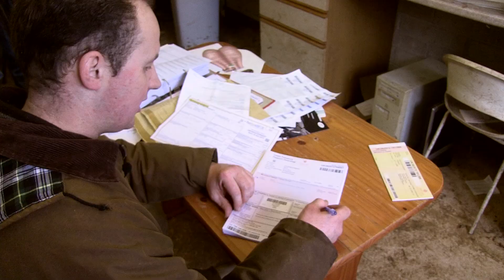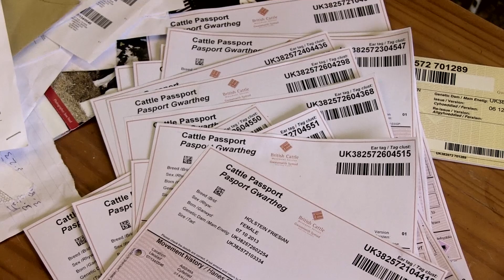TB Free England: The future of Mark's herd | Bovine TB | Calves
Cornish dairy farmer Mark will now have to have 14 calves, some just a couple of months old, destroyed after they tested positive for bovine TB. "The moment they react to a test it's a death warrant," he said.
"At this age you get really attached to them. It's heart-breaking to see so many youngsters losing their lives to this disease."
Mark has been fighting bovine TB for the last six years. Find out more about bTB and what is being done to eradicate this terrible disease and work towards a TB Free England.